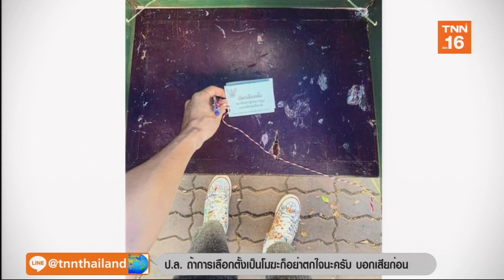"โทนี่ รากแก่น" หวิดทำผิดกฏหมายโพสต์ภาพบัตรเลือกตั้งในคูหา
Line TNN ช่อง16  official